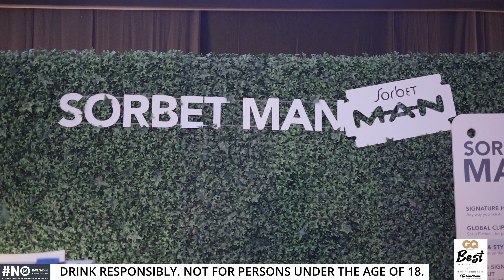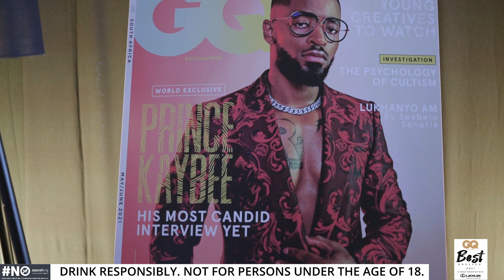Take a look inside the GQ Best Dressed Awards in association with Lexus South Africa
Mall of Africa was lit with style enthusiasts, influencers and celebs on Saturday the 16th of October for GQ’s Best Dressed Men of the Year 2021 in proud partnership with Lexus South Africa, Mall of Africa and Scottish Leader.

Song: Osama by @zmadida featuring Kasango